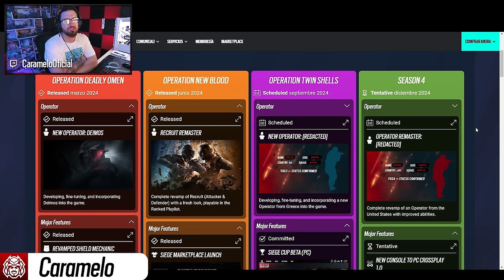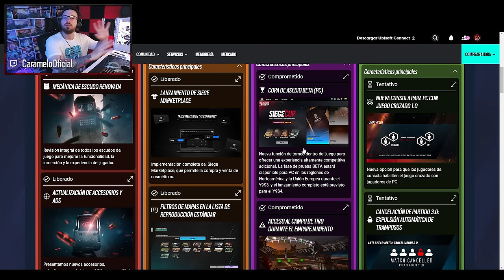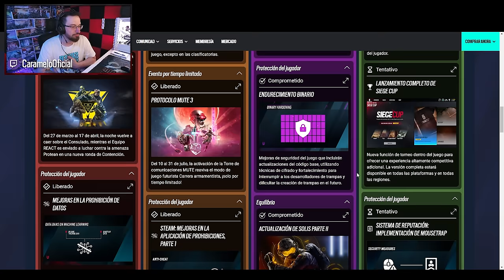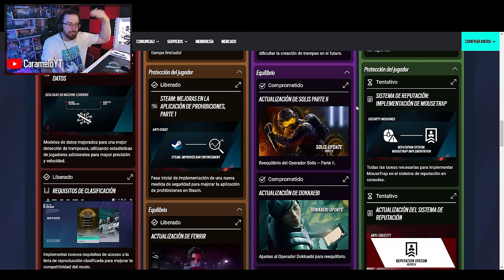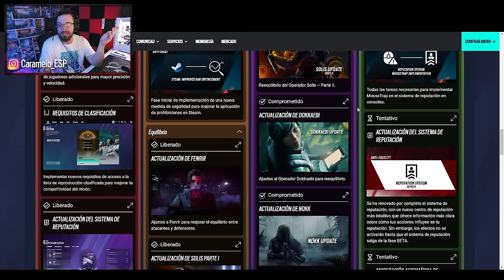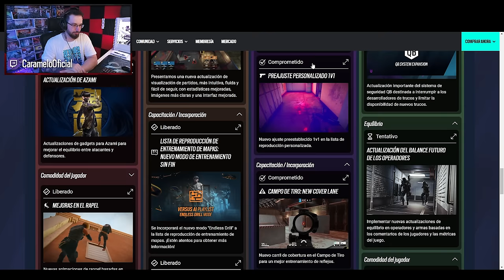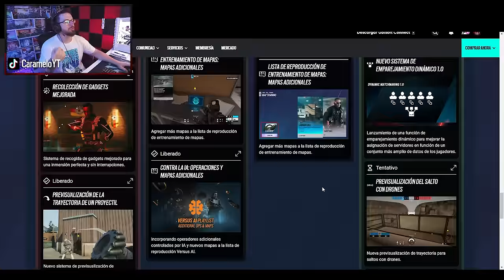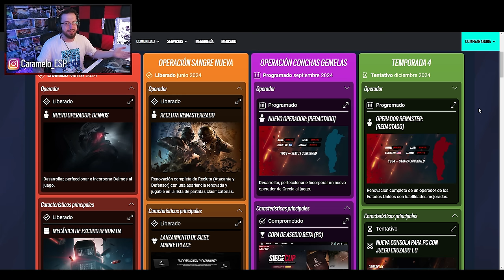REWORK a NOKK CONFIRMADO y MÁS en Rainbow Six Siege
✅ REWORK a NOKK CONFIRMADO y MÁS en este Gameplay de Rainbow Six Siege español en la temporada New Blood.